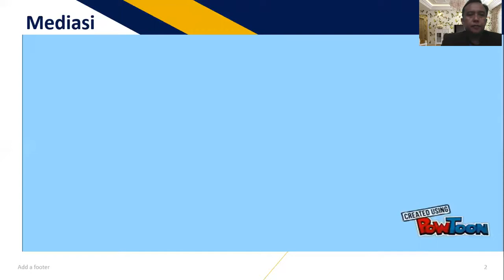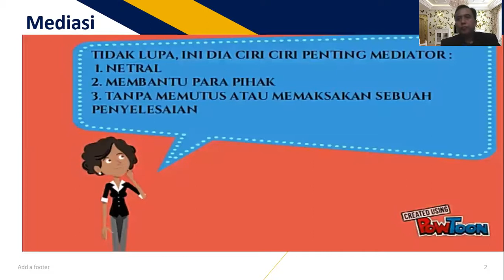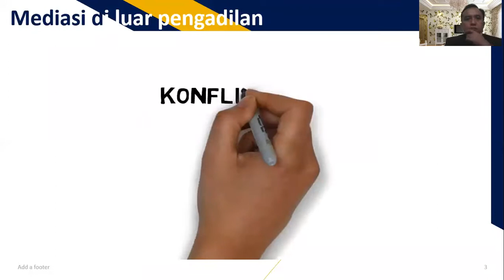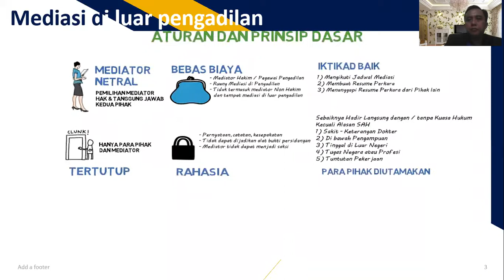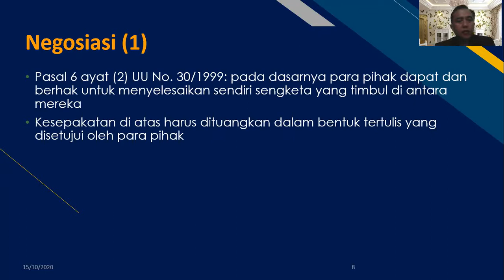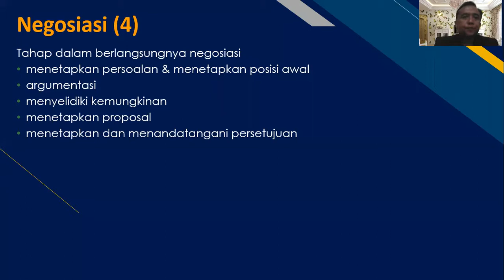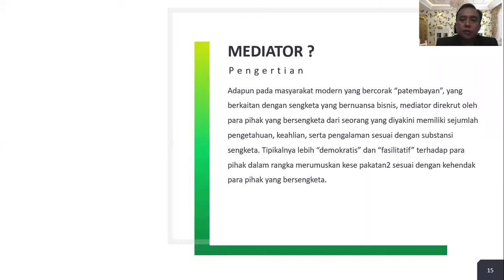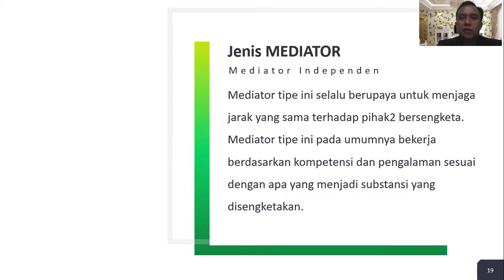Bentuk-bentuk Alternatif Penyelesaian Sengketa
Matakuliah Hukum Alternatif PS